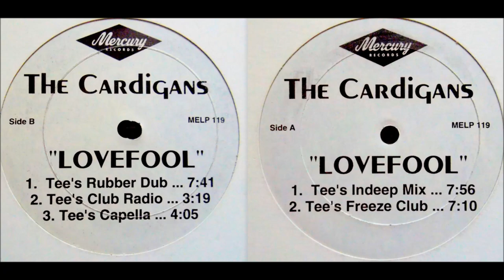The Cardigans - Lovefool (Tee's Rubber Dub) 1997